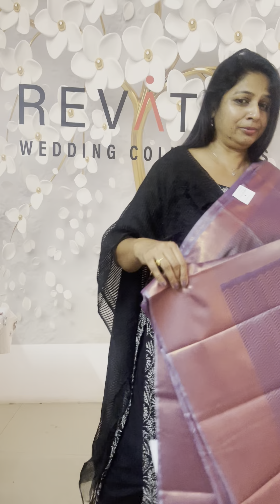OUR LATEST SAREE COLLECTIONS | Revathy Wedding Collection Muvattupuzha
Send screenshot of the material you liked on WhatsApp...8129278582,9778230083,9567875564,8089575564,

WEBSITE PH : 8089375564